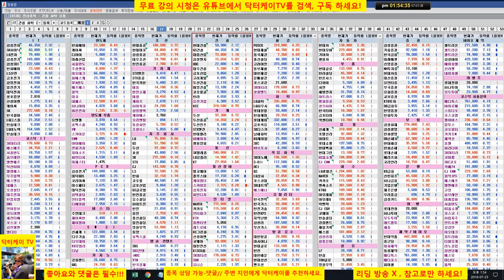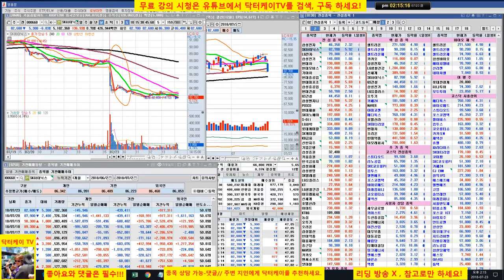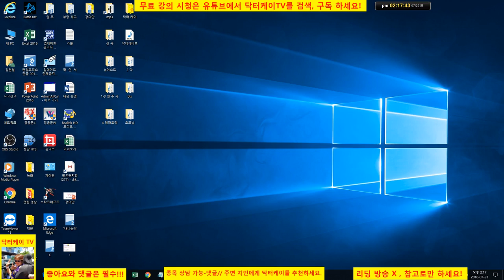= 닥터케이 TV =장중 스팟시황/180723/코스닥 폭락/바이오주 폭락/셀트리온 헬스케어, 셀트리온 제약 매도 의견 며칠전,셀트리온도 짧게 손절 사인